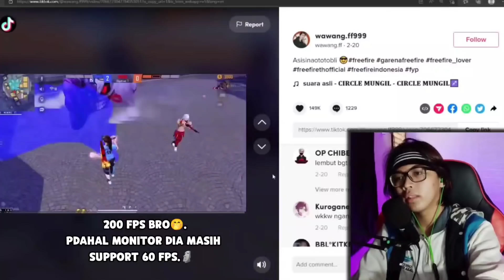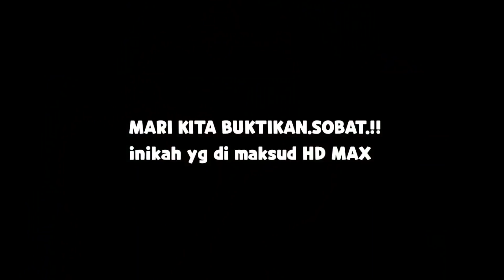ROASTING BOLEH T*L0L JANGAN‼️..INILAH YOUTUBER EPEP MAX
Youtuber ff satu2 nya yang paling di gemari player ff max 🗿